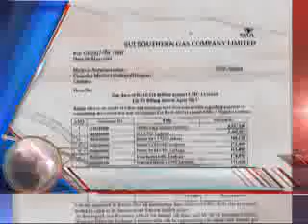Dunya News Headlines 07-05-2012 15:00 PM